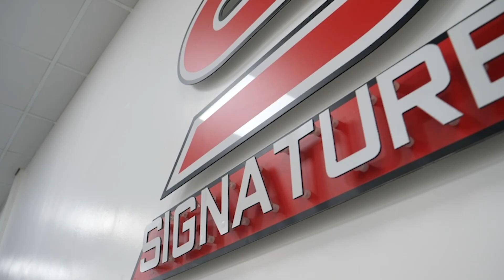2017 Ford Fiesta ST-3 1.6T EcoBoost 3dr